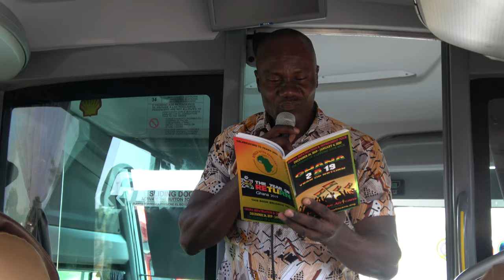Daily Affirmation with kobina & Sonika - Ghana Dec 2019 Journey of a Lifetime